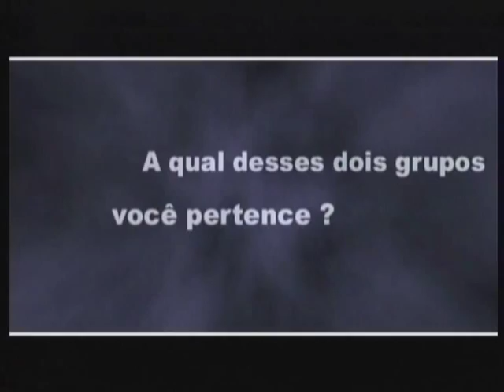Pr. Jehan Porto - Comprometidos X Descomprometidos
Jehan Porto é pastor auxiliar da Assembleia de Deus Central de Curitiba, pregador da palavra de Deus por todo Brasil e mais 20 nações pelo mundo.